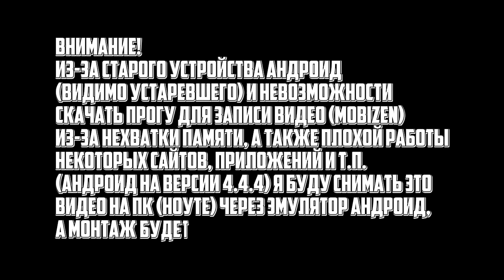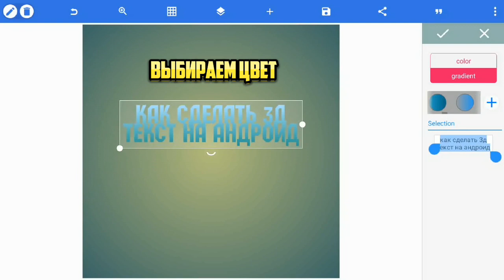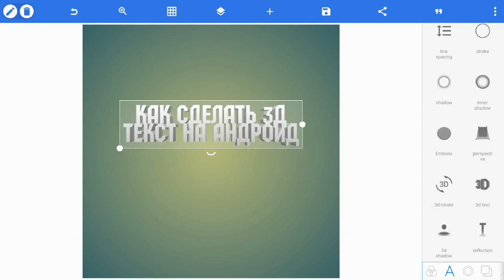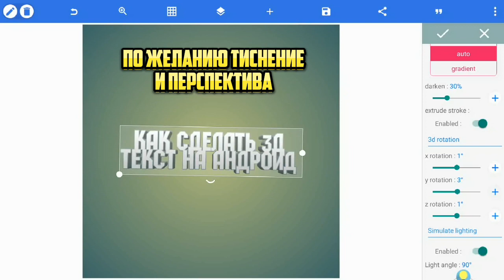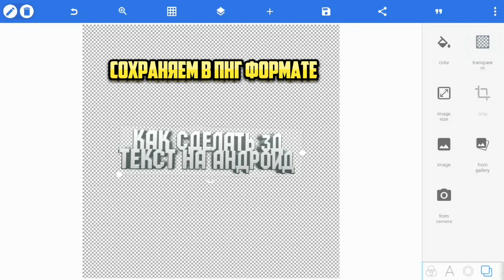Как сделать крутой 3D текст на андроид😱